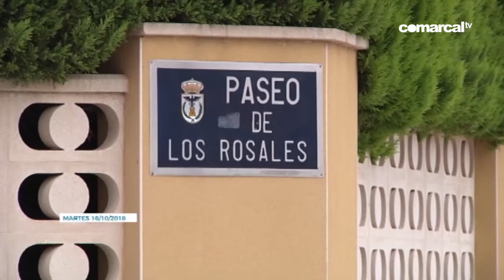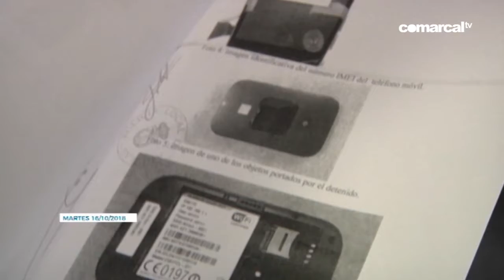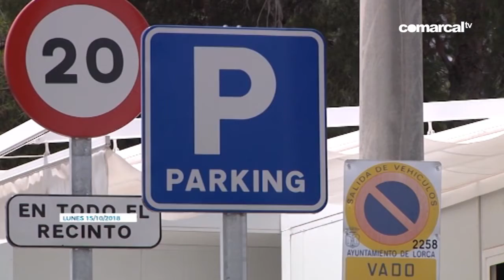RESUMEN INFORMATIVO 20 10 2018